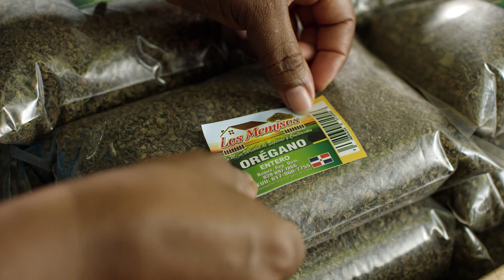Corazón Dominicano - María Trinidad Sánchez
Mediante el proyecto de Orgullo de Mi Tierra con el pilar Corazón Dominicano apoyamos a los pequeños productores y proveedores rurales y artesanos para el desarrollo económico de las provincias. Así, contribuimos con el alivio de la pobreza a partir de incidir en un crecimiento económico inclusivo, que llegue a la mayoría de la población. Mejorando el rendimiento y la sostenibilidad de los empresarios locales.

En la provincia de María Trinidad Sánchez, CCN mediante este proyecto está trabajando con 4 empresas: D’ Nagua Especias, Orégano Los Memisos, Quesos Don Bululú y Queso de Hoja Carolina.